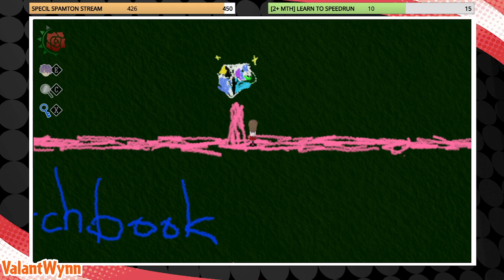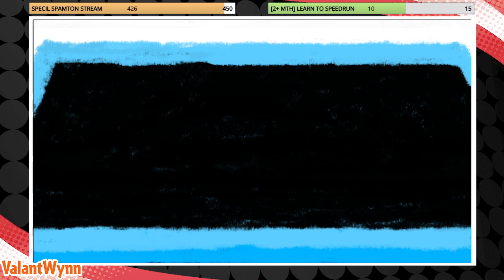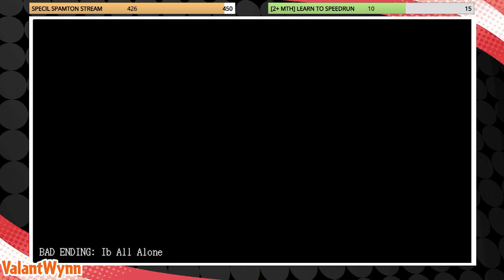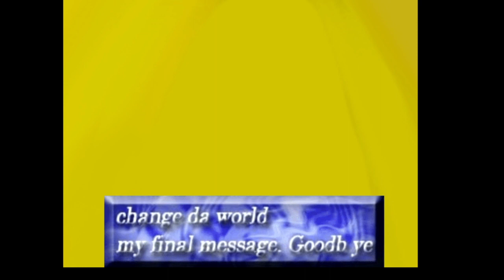SEEING THE BIGGER PICTURE - Ib (Hidden Gallery) [ValantWynn]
There is always more than meets the eyes at first glance when it comes to art. For this second tour through the Guertena Gallery, Ib and Garry must explore the Hidden Gallrery. What new painted horrors await them now?

(This stream was apart of the "Hallow-Wynn 2022" month long event.)

If you enjoyed this, give me a follow over there!)

(Archived stream from 10/25/2022.)